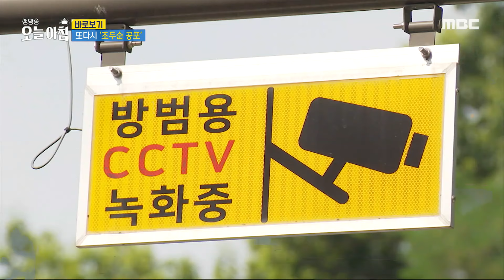[생방송 오늘 아침] 또 다시 '조두순 공포', MBC 240624 방송